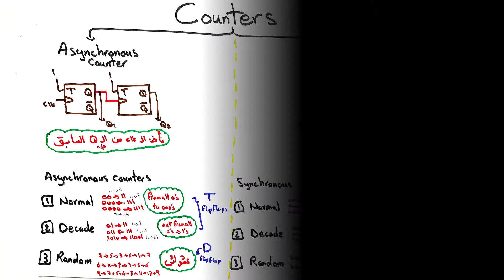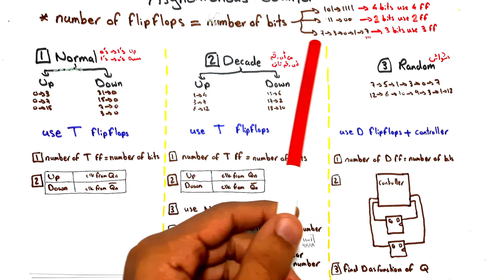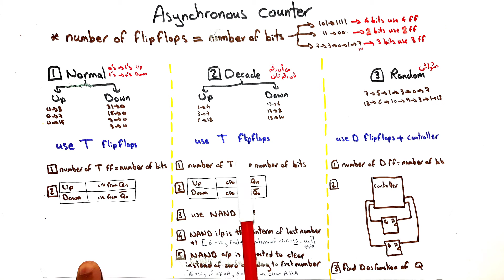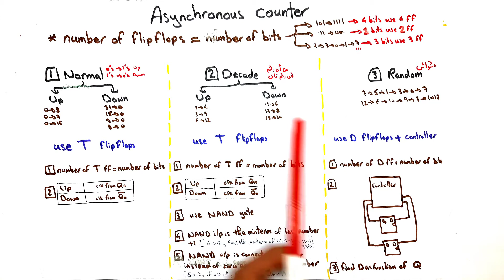Counters | شرح عربي | مقدمة ومقارنة بين أنواع العداد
Normal counter | Decade counter | random counter | sequence counter | العداد شرح بالعربي
✔️ فيسبوك
✔️ واتساب
✔️ ايميل
🔔 لطلب حل مسائل و assignments:
✔️خمسات
🔔  لدعم القناة:
✔️ باتريون